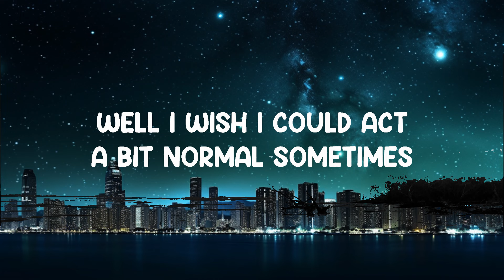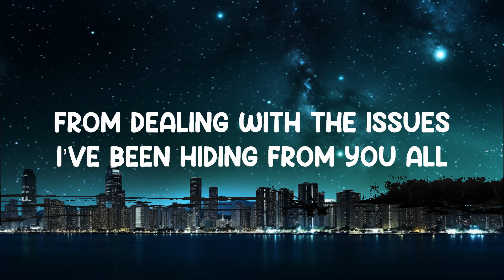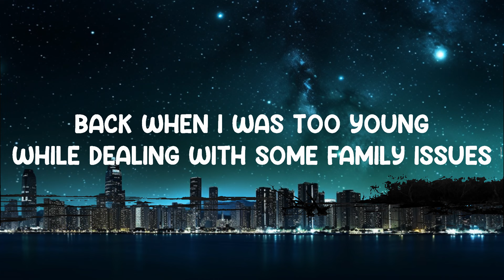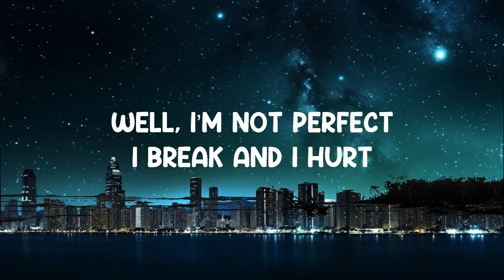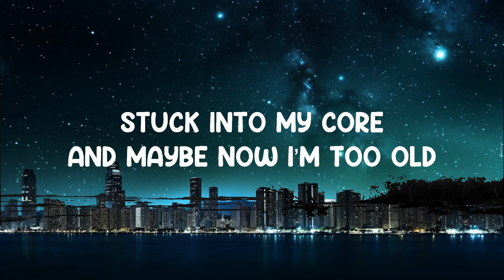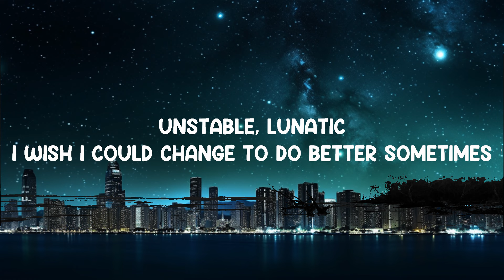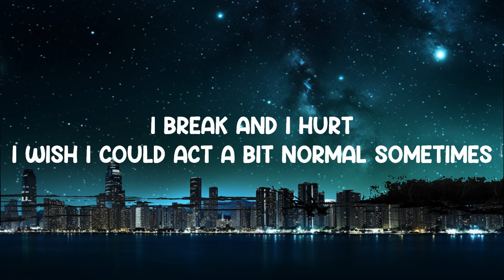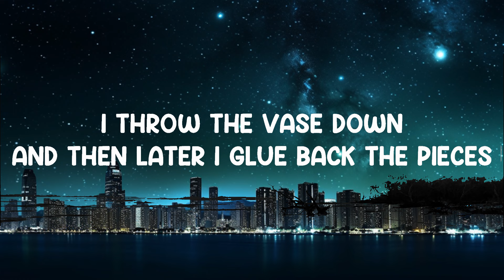Not Perfect - Yorina (Lyrics) 🎵 15p lyrics/letra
Not Perfect - Yorina (Lyrics)
Lyrics video for "Not Perfect" by Yorina.

Cause I’m just
I’m just not perfect
Don’t let your guard down
Cause it hits always when not expected
I never stick to the plan
So don’t take any word here for granted
And maybe something went wrong
Back when I was too young
While dealing with some family issues
Stuck into my core
And maybe now I’m too old
And all those vices are set in stone
Well, I’m not perfect